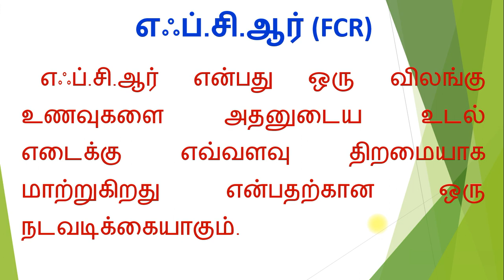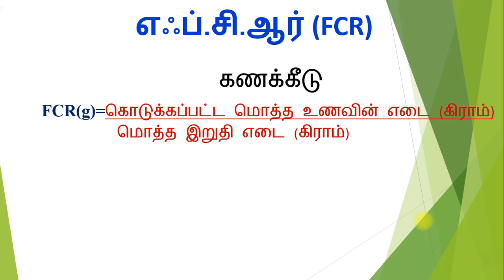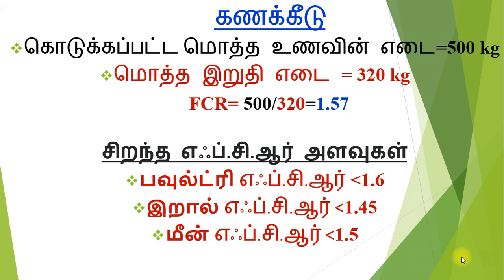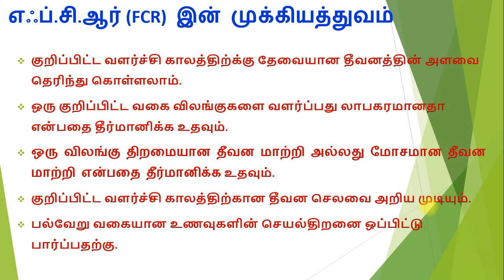எப்.சி.ஆர்- FCR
This is videos' detailed about FCR and calculation also.